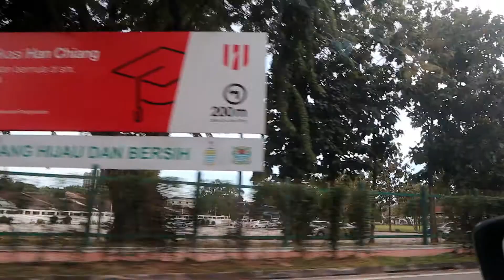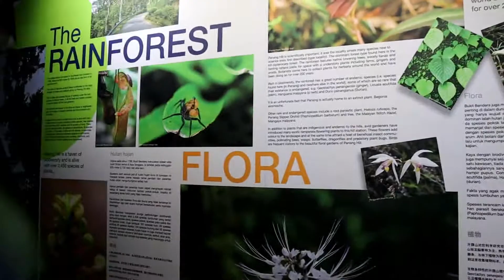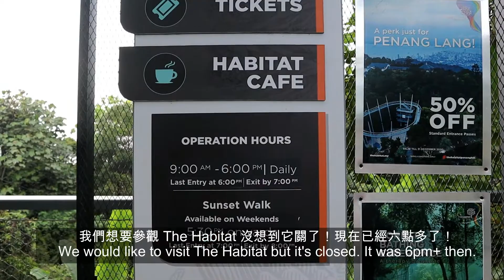MUST VISIT in Penang, Malaysia || Penang Hill: The Peak of Penang